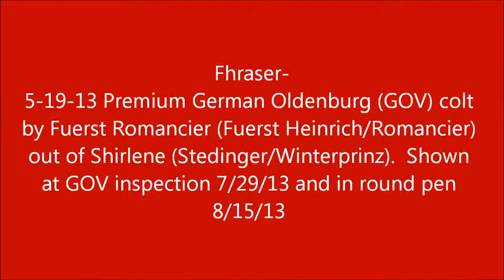Fhraser- 5-19-13 Premium German Oldenburg (GOV) colt by Fuerst Romancier out of a Stedinger mare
Fhraser- 5-19-13 Premium German Oldenburg (GOV) colt by Fuerst Romancier out of Shirlene (Stedinger/Winterprinz).  Shown at GOV inspection 7/29/13 and in the round pen 8/15/13